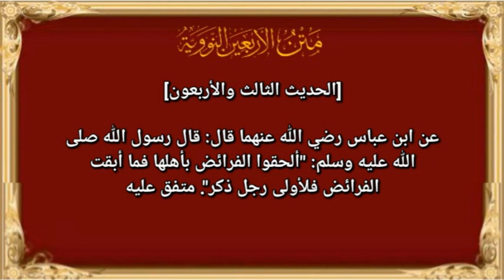الأربعون نووية / الحديث الثالث و الأربعون